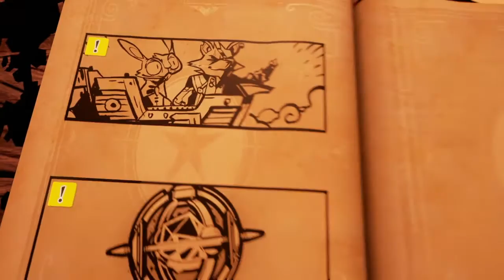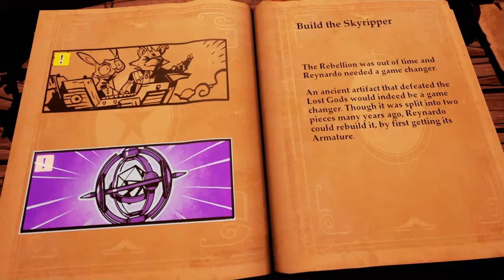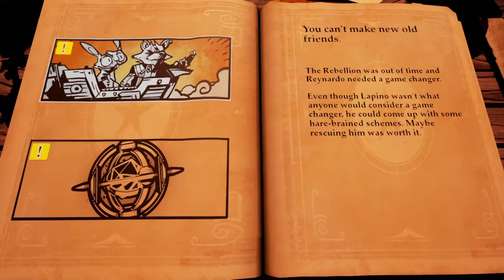Stories: The Path of Destinies #1